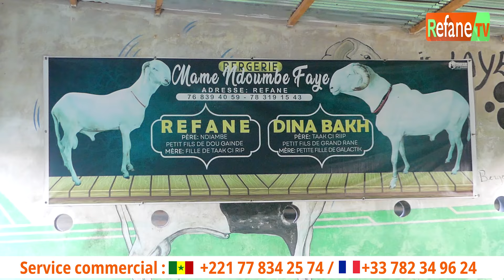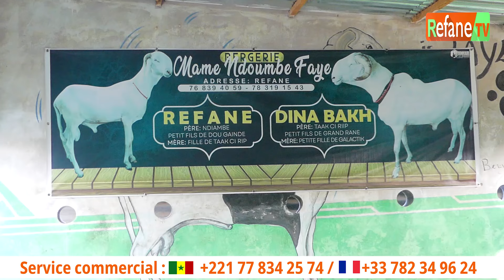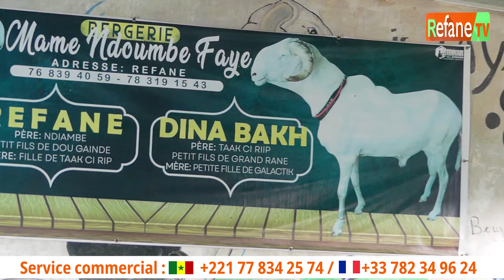🔴Émission Jambar avec Massamba Tine Eleveur Bergerie Mame Ndoumbe Faye